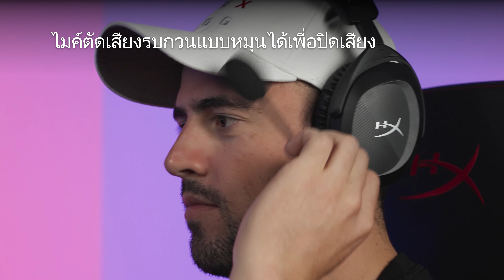HyperX Cloud Stinger 2 Wireless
เลือกใช้ HyperX Cloud Stinger™ 2 ชุดหูฟังเกมมิ่งไร้สายรุ่น Cloud ที่มีเอกลักษณ์ด้านความสบายในการสวมใส่และการเชื่อมต่อแบบไร้สายผ่านสัญญาณ 2.4Ghz ที่เชื่อถือได้ ยกระดับการเล่นเกมและระบบเสียงเพื่อความบันเทิงไปอีกระดับด้วยคุณภาพเสียงมาตรฐาน DTS® Headphone:X® Spatial Audioจ่ายสัญญาณเสียงได้อย่างแม่นยำและเต็มอารมณ์ เพียงแค่เสียบต่อเข้ากับพอร์ต USB ก็พร้อมสำหรับเล่นเกม เรียนทางไกลหรือแชทออนไลน์กับเพื่อน ๆ ได้ทันที ความสบายในการใช้งานตามมาตรฐาน HyperX พร้อมแบตเตอรี่ที่ใช้งานได้ยาวนาน (สูงสุด 20 ชั่วโมงต่อการชาร์จหนึ่งครั้ง)ทำให้ชุดหูฟังไร้สายนี้ช่วยให้คุณเพลิดเพลินได้อย่างต่อเนื่องตลอดทั้งคืน หากต้องการพักสักครู่ ที่ครอบหูสามารถหมุนเก็บได้ 90 องศาเพื่อให้คุณสามารถคล้องชุดหูฟังที่คอได้อย่างสะดวก โครงสร้างแบบครอบปิดและไดร์เวอร์ขนาด 50 มม. ที่ให้เสียงคมชัดเพื่อให้คุณสื่อสารกับทีมได้อย่างเข้มข้นตลอดการแข่งขัน เพิ่มความสะดวกในการใช้งานมากมายให้แก่เกมเมอร์ เช่น ส่วนควบคุมเสียงที่ส่วนครอบหูเพื่อให้สามารถปรับระดับเสียงชุดหูฟังได้โดยตรง หรือไมค์แบบหมุนปิดเสียงได้เพื่อให้คุณปิดเสียงได้ในทันทีที่ต้องการ สามารถใช้งานกับ PC และรับประกัน 2 ปีพร้อมบริการทางเทคนิคฟรี